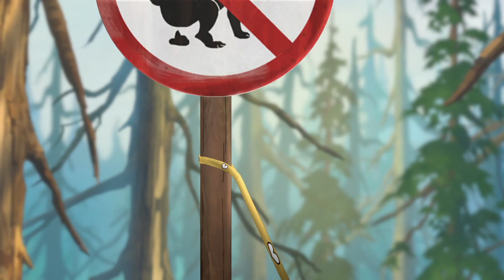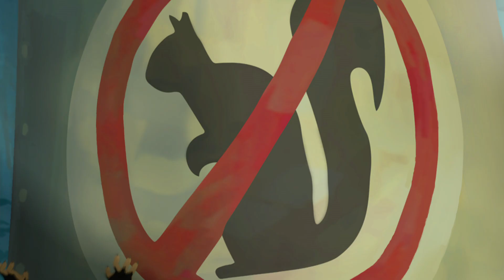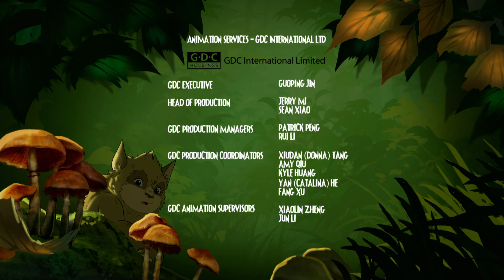Bag of Goodies - E10 - Woodlies - Studio100 KIDS - KIDS cartoons☺️😁